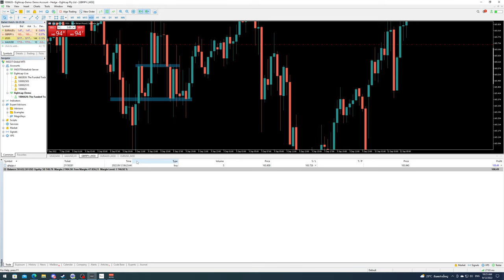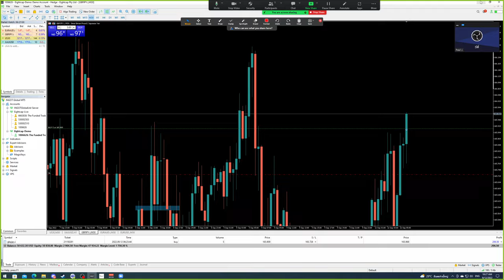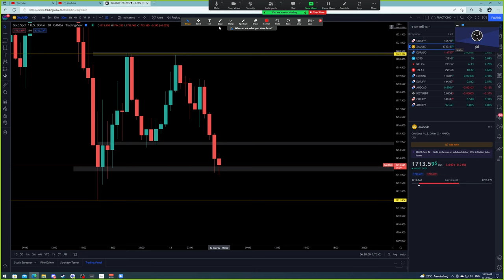Forex | 12 ก.ย. 65 | แนวโน้มทองคำ | วันนี้เทรดยังไงดี? - วิเคราะห์ GOLD & GBP/JPY